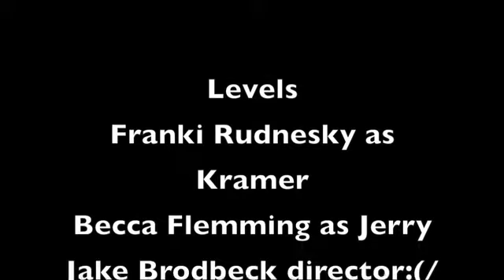Jake Brodbeck Levels